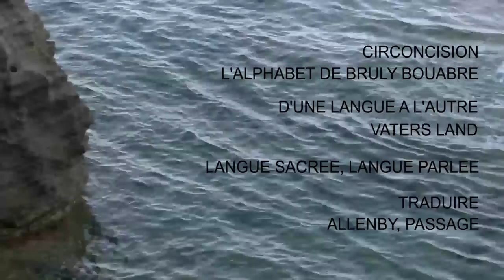ANNONCES un film de Nurith Aviv_Bande annonce